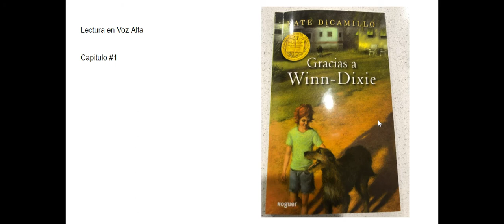Gracias a Winn-Dixie Capitulo 1 - Google Slides